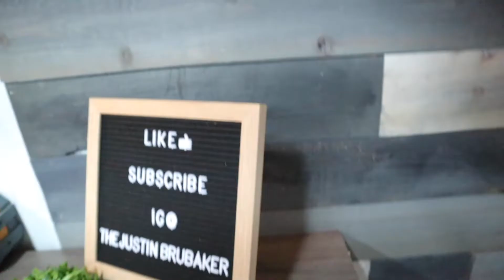DON'T START A BUSINESS UNTIL YOU WATCH THIS!!!!! | Tips on how to start a business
STOP! Watch this before you start a business. I talk about everything that you will need to know as someone wanting to start a business. If you're considering starting or want to take your business to the next level I have the first-hand experience in starting my businesses with you that I want to share.

ALL MY FILM GEAR
My Camera- Canon m50

My lighting:

My tripod: